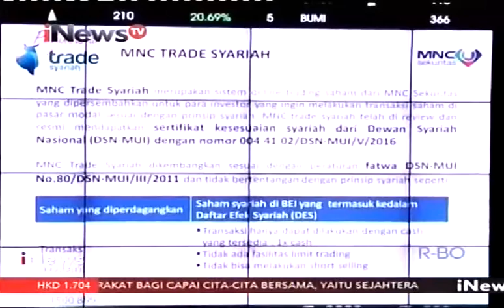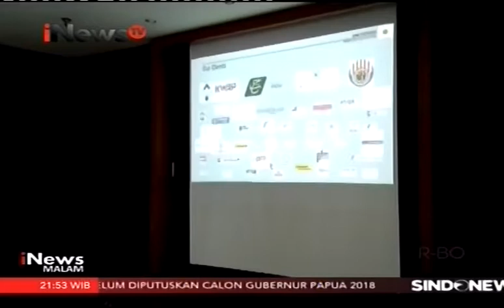MNC Sekuritas Bidik Pasar Potensial Di Malaysia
Dikenal sebagai perusahaan sekuritas yang aktif menggandeng Universitas, Sekolah Tinggi, Komunitas dan berbagai institusi di dalam negeri MNC Sekuritas juga bergerak cepat menangkap peluang di luar negeri salah satunya dengan menggandeng BIMB Securities untuk menggarap pasar investasi syariah di Malaysia